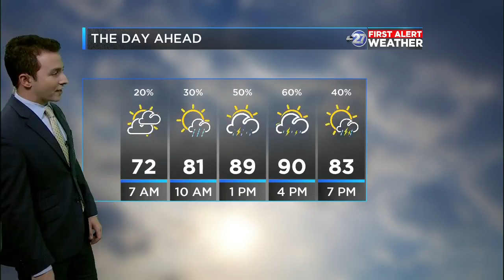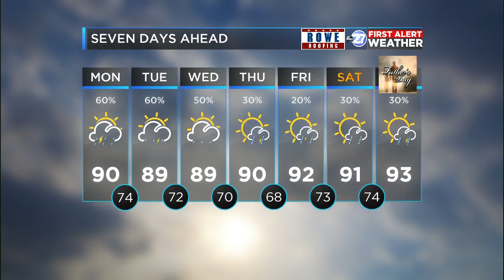Monday morning First Alert forecast (06/10/2019)